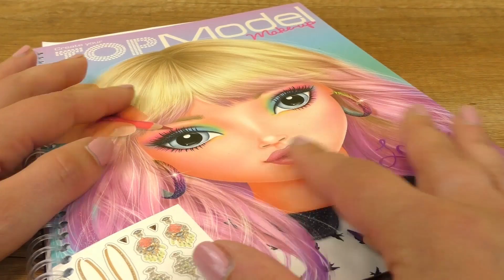Warnakan muka Topmodel dengan Make-up BETUL! Boleh ke?! Eksperimen DIY KIDS